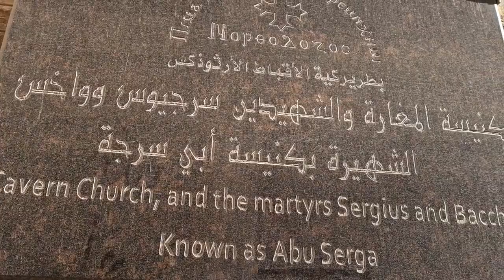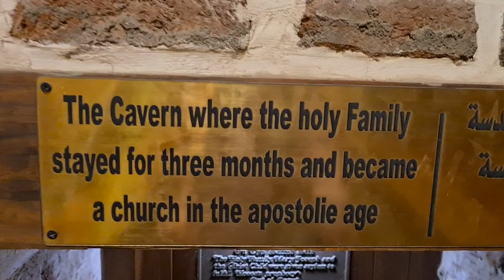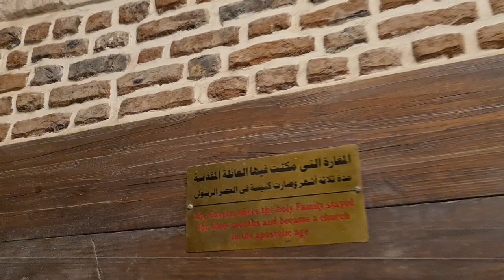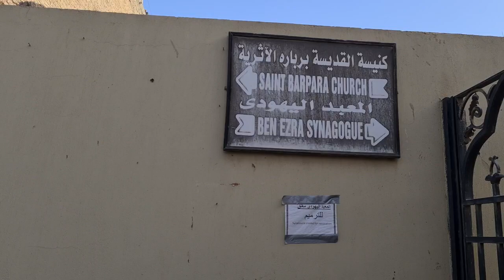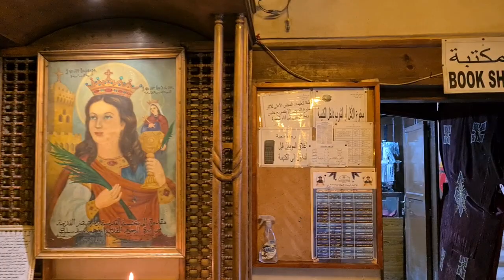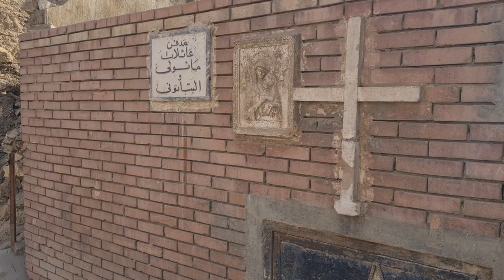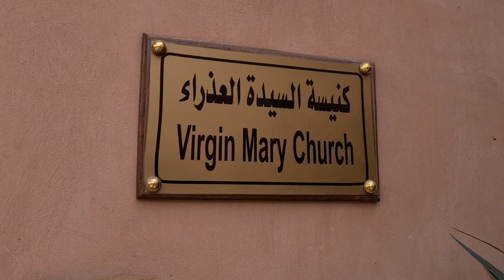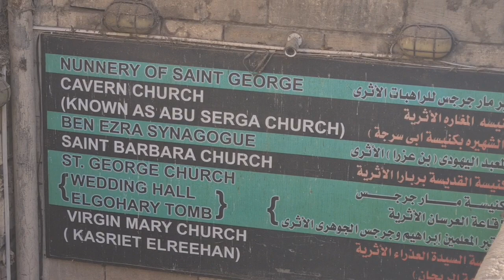🇪🇬 CAIRO EGYPT, WALK AROUND ABU SERGA IN CAIRO, COPTIC CAIRO, Saints Sergius and Bacchus Church,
🇪🇬 CAIRO EGYPT, WALK AROUND ABU SERGA IN CAIRO, COPTIC CAIRO, Saints Sergius and Bacchus Church, Saints Sergius and Bacchus Church is traditionally believed to have been built on the spot where the Holy Family, Joseph, Mary and the infant Jesus Christ, rested at the end of their journey into Egypt. They may have lived here while Joseph worked at the fortress.

The church is of significant historical importance, and in fact, it is where many patriarchs of the Coptic Church were elected. The first to be elected here was Patriarch Isaac (681-692) It is the episcopal church of Cairo, and it was the episcopal See of Masr (the district of Old Cairo) that replaced the former See of Babylon. Many bishops of the See were consecrated in the Church until the reign of Patriarch Christodulus (1047–1077).